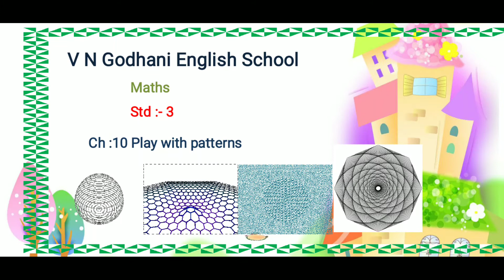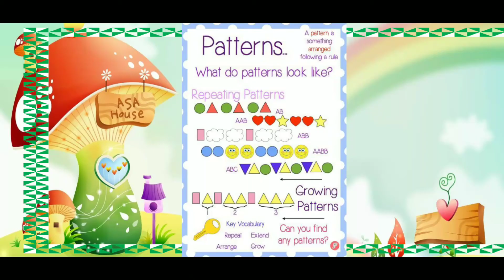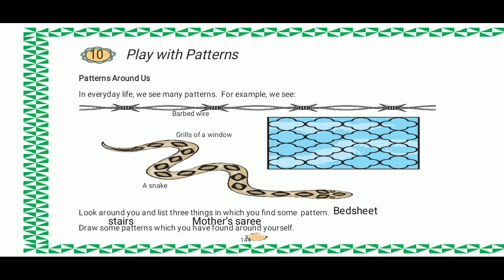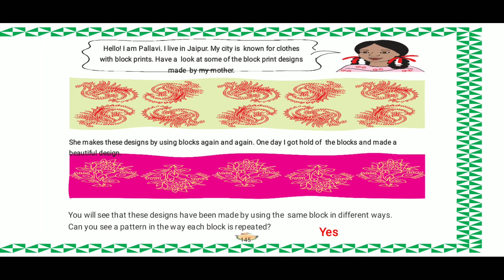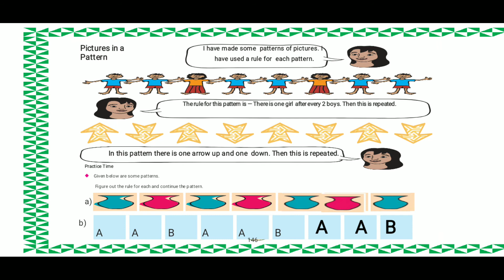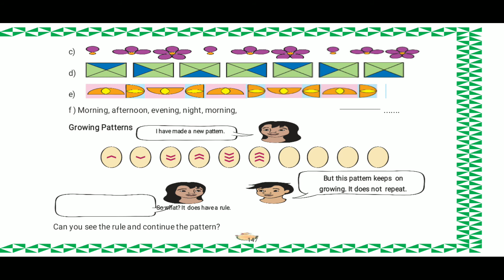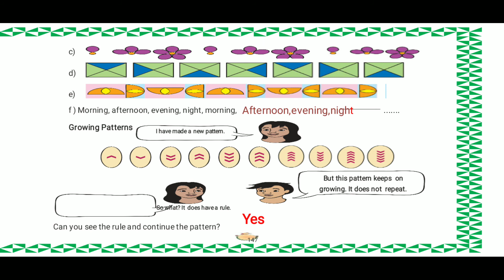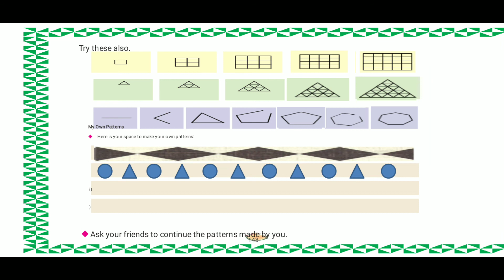Maths for Class 3 | ch: 10 Play with patterns By Karishma ms